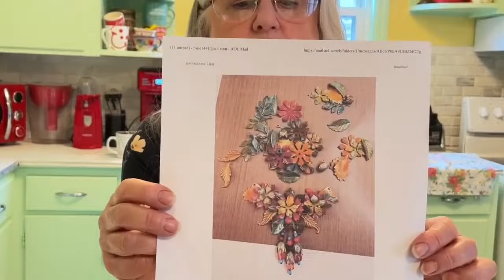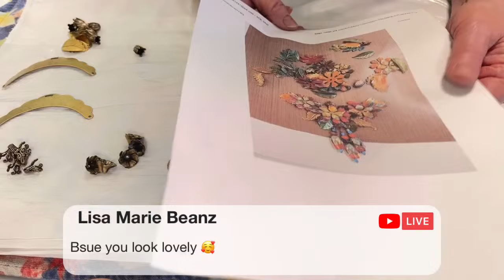Painting Brass Stampings For Assemblage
Painting Brass Stampings For Assemblage | B'Sue Boutiques

Learn how to transform brass stampings into unique pieces for your assemblage projects! In this tutorial, we'll show you how to paint brass stampings using various techniques, including luna paste. Elevate your mixed media art with these simple steps and create one-of-a-kind pieces for your collection. Let's get painting!